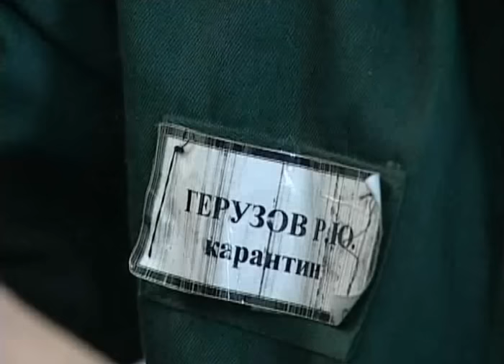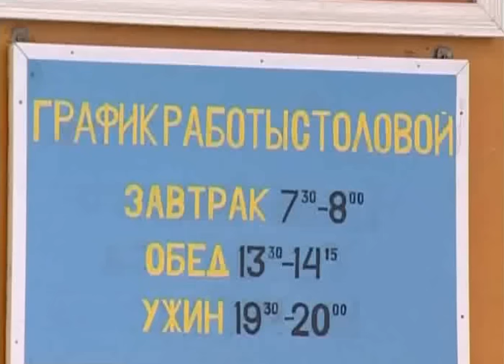Дети в тюрьме - Экскурсия в детскую колонию АУЕ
Дети в колонии отвечают на вопросы школьников